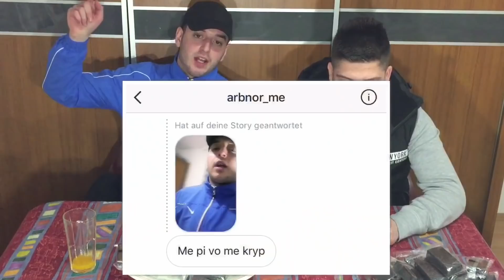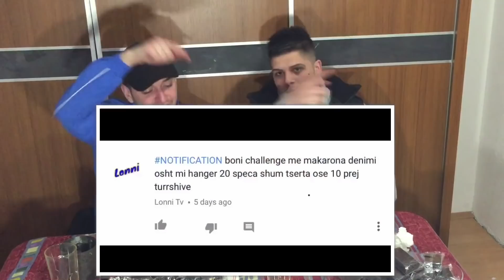ALBANIAN CHALLENGE ME TORTE AMORETI + DENIM | ARIZONRR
Music